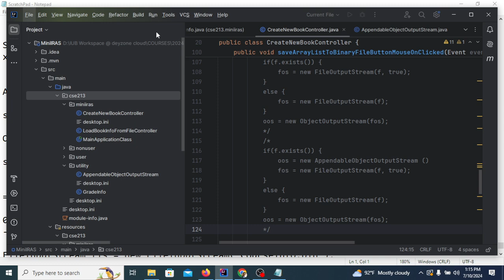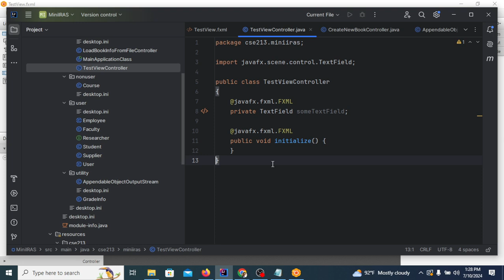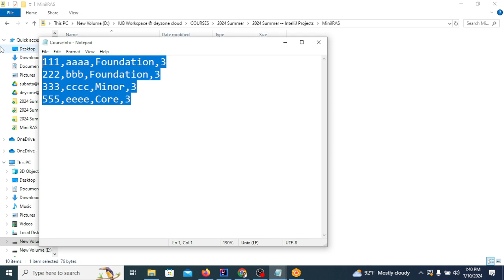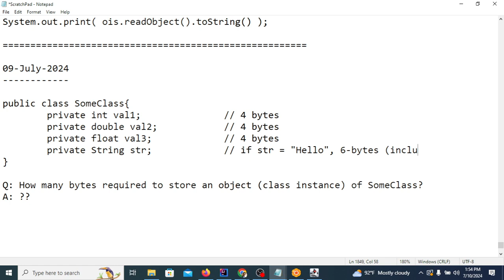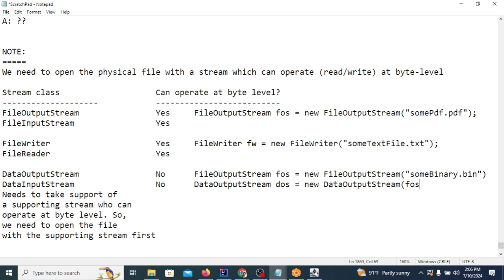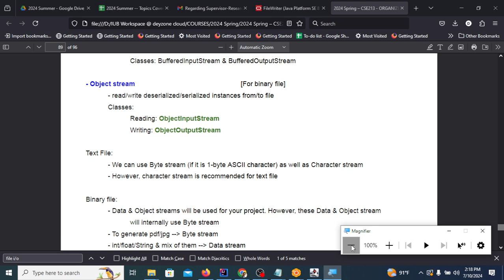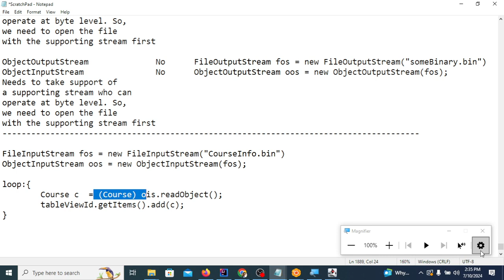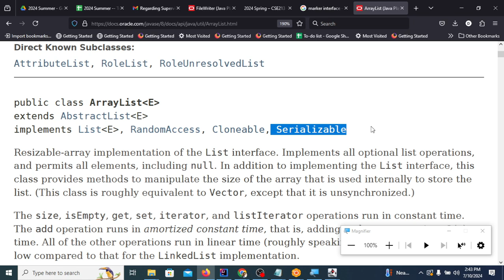2024 07 10 Week 8, Day 2, Sec 5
a) TroubleShooting common problems students face in IntelliJ
b) Append content to a file
c) Marker Interface & writing objects to binary file
d) Discussion on module-info.java